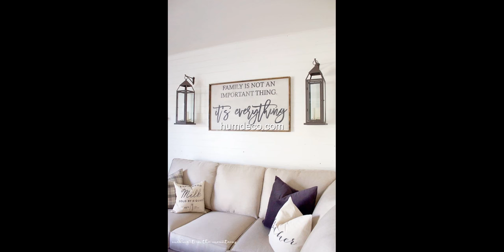Hot 16+ Living Room Decor Ideas Design Ideas 2017 - Home Decorating Ideas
Looking for decorating ideas? Browse beautiful living room decor ideas on humdeco.com, for the perfect inspiration to help you design your dream home.

This video is a photo slide about living room Ideas.PHOTO IS FROM INTERNET.If you are an owner of photo please contact me for tag you or if you wish to delete.